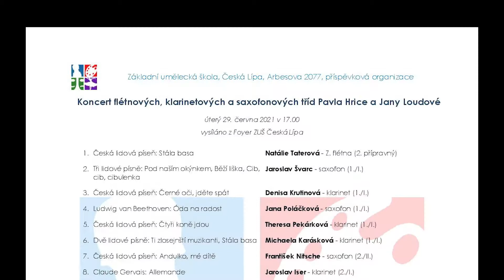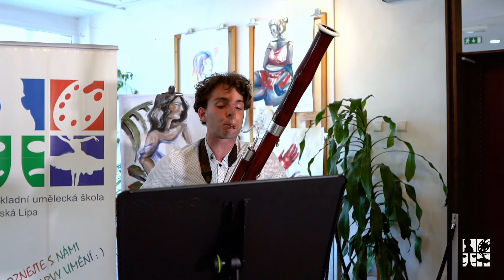Koncert tříd Pavla Hrice a Jany Loudové - 29. 6. 2021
Koncert flétnových, klarinetových a saxofonových tříd Pavla Hrice a Jany Loudové - úterý 29. června 2021 v 17.00 hodin - vysíláno z Foyer ZUŠ Česká Lípa
0:36 1. Česká lidová píseň: Stála basa - Natálie Taterová - Z. flétna (2. přípravný)
4:09 2. Tři lidové písně: Pod naším okýnkem, Běží liška, Cib, cib, cibulenka - Jaroslav Švarc - saxofon (1./I.)
6:54 3. Česká lidová píseň: Černé oči, jděte spát - Denisa Krutinová - klarinet (1./I.)
8:26 5. Česká lidová píseň: Čtyři koně jdou - Theresa Pekárková - klarinet (1./I.)
10:16 6. Dvě lidové písně: Ti zlosejnští muzikanti, Stála basa - Michaela Karásková - klarinet (1./I.)
12:02 7. Česká lidová píseň: Andulko, mé dítě - František Nitsche - saxofon (2./II.)
13:38 8. Claude Gervais: Allemande - Jaroslav Iser - klarinet (2./I.)
15:08 9. Ivan Mládek: Medvědi, nevědí - Amélie Vlčková - saxofon (2./I.)
16:56 10. Wolfgang Amadeus Mozart: Moderato - Tereza Sýbová - klarinet (2./I.)
19:14 11. Henri Mancini: Charade - Magdaléna Hálová - saxofon (2./I.)
21:32 12. Johann Sebastian Bach: Musette z Anglické svity - Kristina Opálková - klarinet (2./I.)
23:27 13. Georg Friedrich Händel: Pochod - Jakub Lopušan - saxofon (2./I.)
25:34 14. Jiří Družecký: Andante s variacemi - Oliver Šmýd - klarinet (2./I.)
28:39 15. Georg Fridrich Händel: Bourée - Viktorie Štysová - saxofon (3./I.)
31:02 16. Joseph Kosma: Autumn Leaves - Matija Bijelić - saxofon (4./I.)
35:20 17. Traditional: Michael Row The Boat Ashore - Lenka Fišerová - saxofon (5./I.)
37:35 18. Carl Bärmann: Téma s variacemi - Tomáš Vomlela - klarinet (2./II.)
42:41 19. Joseph Kosma: Autumn Leaves - Matyáš Kecek - klarinet (6./I.)
46:52 20. Felix Mendelssohn-Bartholdy: Koncert pro dva klarinety (op. 113) - 1. věta (Allegro) - Johana Havránková - klarinet (5./I.)
54:48 21. Carl Maria von Weber: Sbor myslivců - Tomáš Vomlela - fagot (2./II.)
59:42 22. Anonym: Sonáta F dur - 1. věta (Allegro) - Tomáš Vomlela - fagot (2./II.)
1:06:25 23. Otmar Mácha: Sedm kousků - III. a I. část - Klarinetové trio Trionádo - Vojtěch Nitsche, Kateřina Mašindová, Jana Loudová
24. Antonín Dvořák: Slovanský tanec č. 2 - Allegretto scherzando - Klarinetové kvarteto Junior - Johana Havránková, Tomáš Vomlela, Matyáš Kecek, Robin Koňák

Koncert připravili: Pavel Hric (2, 4, 6, 8-12, 14-22, 24), Jana Loudová (1, 3, 5, 7, 13, 23)
Korepetice: Pavel Hric (1-15, 20), Jana Loudová (13), David Mašek (16, 17, 19, 20), Anna Nedvědová (21, 22)
Průvodní slovo: Jana Loudová
Stream, záznam koncertu: Tomáš Martinkovič